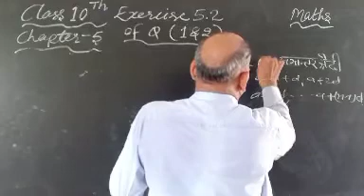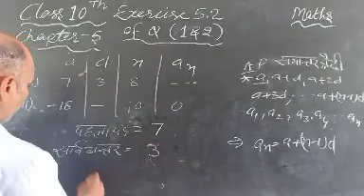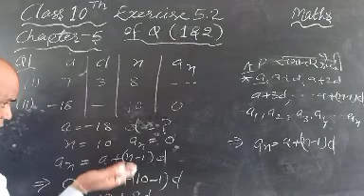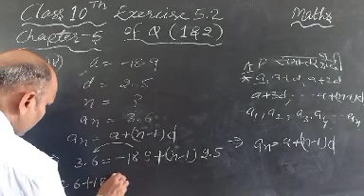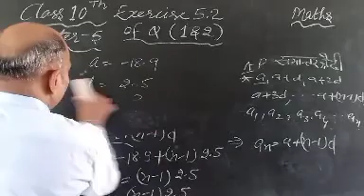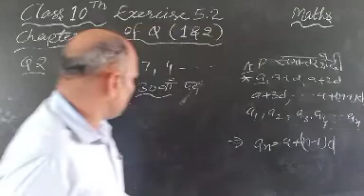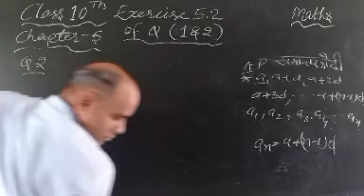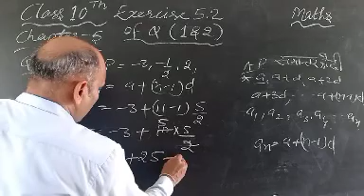10thMath(Chapter-5)byYatishSir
Exercise 5.2ofQ(1&2)